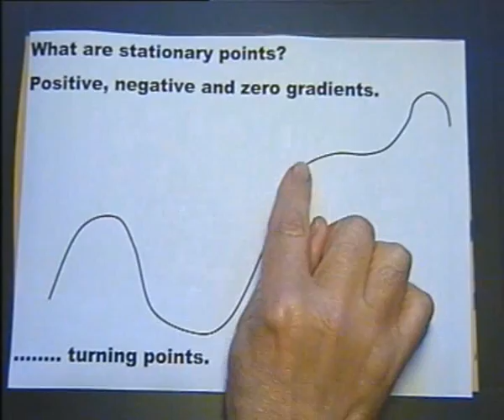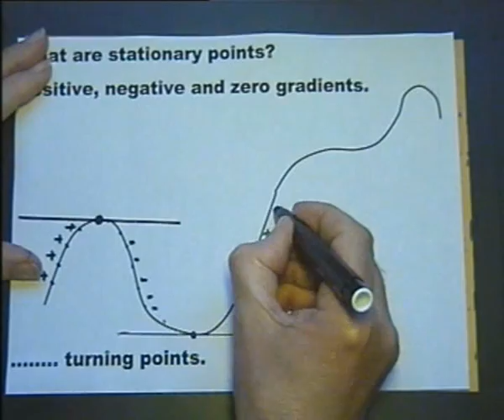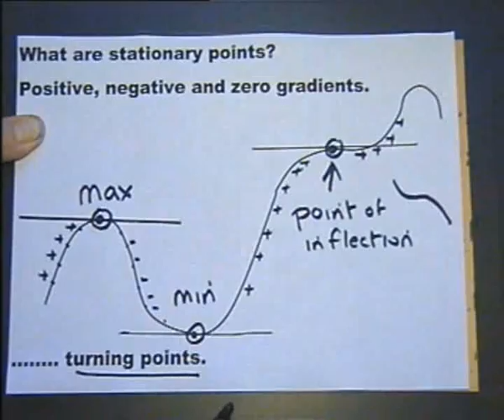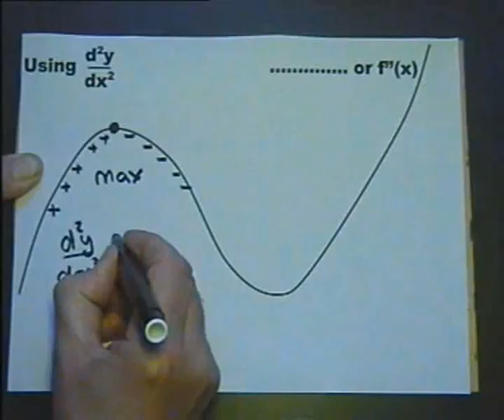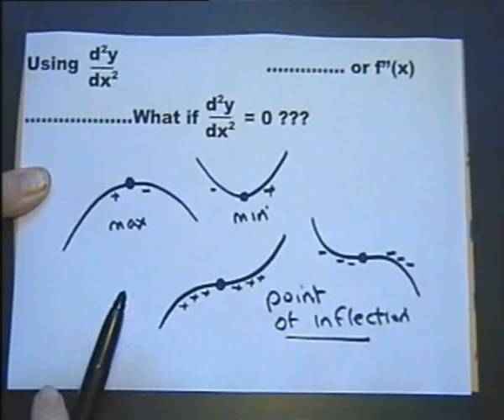AS & A Level Maths No.23 Calculus 7- from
Differentiation. Stationary points, turning points. Positive, negative and zero gradients. Introduction of d2y/dx2. This is the opening of lesson thirty six from "AS" and "A" Level Mathematics DVD video PART FOUR available